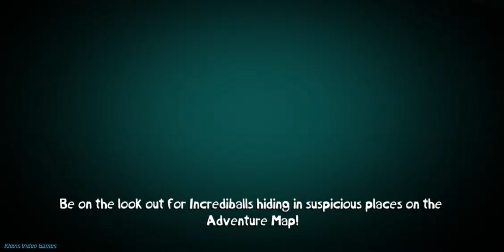Rayman Adventures - Gameplay Walkthrough - Part 44 Adventure 45 (iOS/Android)